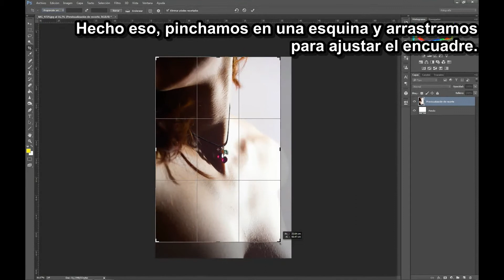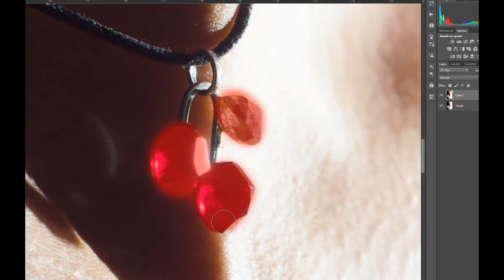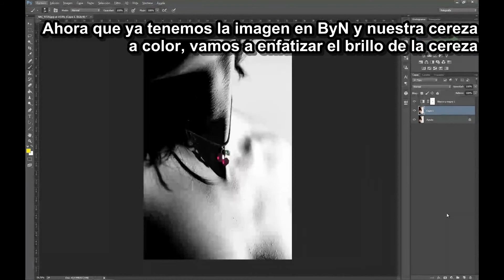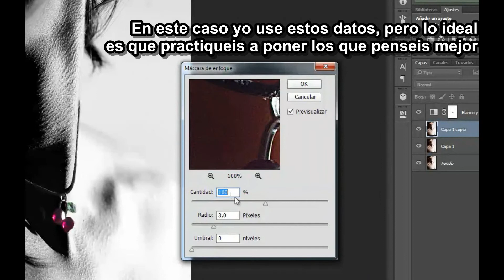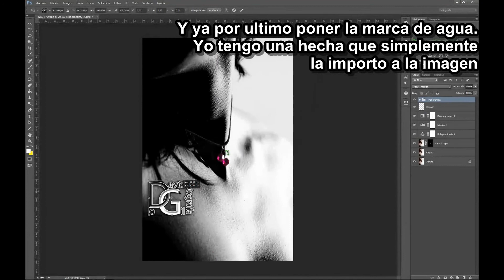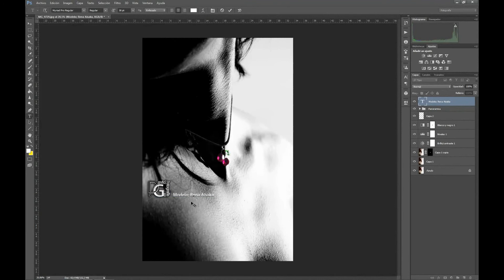ByN Cereza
Breve tutorial de como hacer un desaturado selectivo, y algo más.